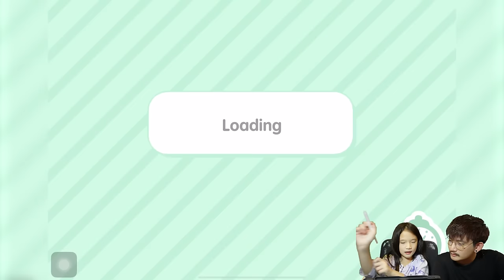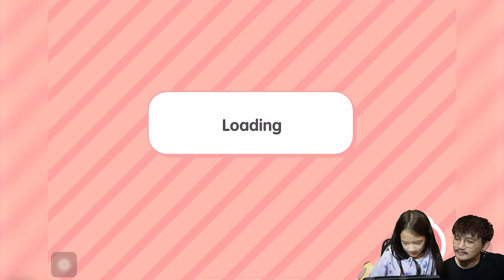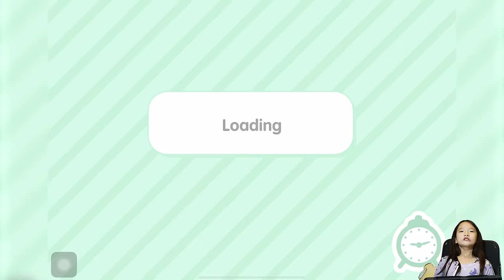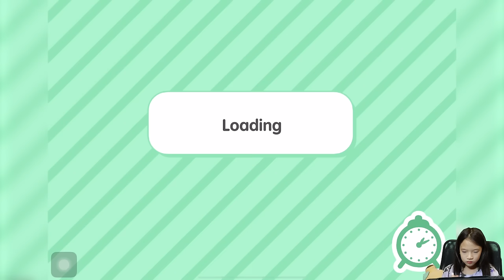มาแต่งบ้านสไตล์วัยรุ่น Y2K เฟี้ยวๆ กันเถอะ Toca Boca World | K. KWANKAO